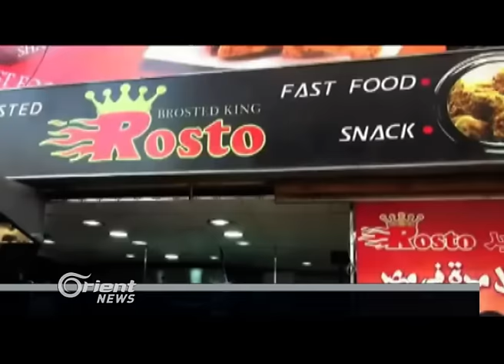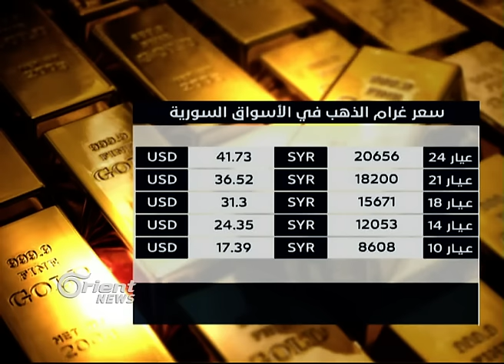بعد رفع النظام أسعار المحروقات.. 15 ليرة تعرفة نقل الباصات بدمشق وسعر الأمبير يتخطى 1250 بحلب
بدأت تَبِعاتُ قرار ِوزارة التجارة الداخلية وحماية المستهلك التابعة للنظام برفع ِأسعارِ المشتقات النفطية، بالانعكاس على الأسعار في دمشق.. وأشارت صفحاتٌ تابعة للنظام على مواقعِ التواصل الاجتماعي إلى أن َسائقي الأجرة رفعوا تعرفةَ النقل في دمشق بينَ عشرٍ وخمسَ عشْرةَ ليرةً سورية.. من جهتها حذرت جمعيةُ حماية المستهلك في دمشق وريفِها التابعة للنظام، من ارتفاعٍ جنوني للأسعار بعد رفعِ أسعارِ المشتقات النفطية.. في حين توقّع محللونَ اقتصاديون أنْ يؤدي القرارُ  إلى رفعِ الأسعار بنسبٍ كبيرة تصل إلى مئة بالمئة في مختلف القطاعات.
وفي حلب أيضاً، لم يَكَد يُعلن نظام ُالأسد عن رفعِه لسعر ِالمحروقات، حتى بدأت أسعارُ الأمبير في مناطقِ سيطرة النظام بحلب بالتحليق، حيث تخطى سعرُه في بعضِ الأحياء حاجزَ الألف ومئتين وخمسينَ  ليرة.
وبدأ هذا الارتفاعُ في أسعار الأمبير  مع بدايةِ شهر رمضان بمعدل مئتيْ ليرة للأمبير الواحد، ليصبحَ سعرُه ألفاً ومئتيْ ليرة سورية.. هذا واشتكى مواطنونَ في حي المَشَارْقَة من توقف ِمولدتينِ في الحي، بعد القرارِ الذي اتخذه مجلسُ المحافظة بالتشميع بسببِ رفعِ أصحابِ المولدتين لسعرِ الأمبير بشكلٍ مفاجئ.

إعداد و تقديم: دعاء دندشي